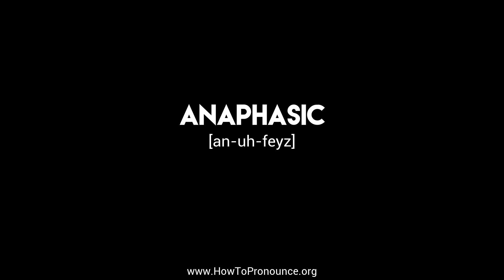How to Pronounce "anaphasic"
Learn the proper pronunciation of "anaphasic"